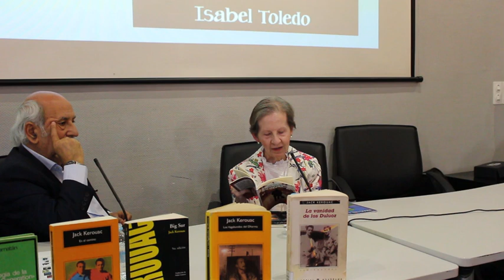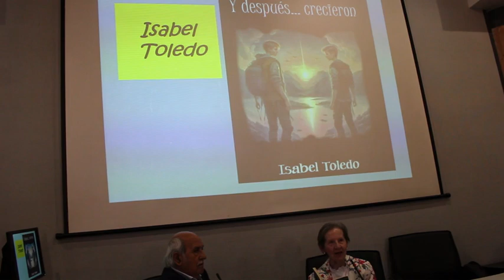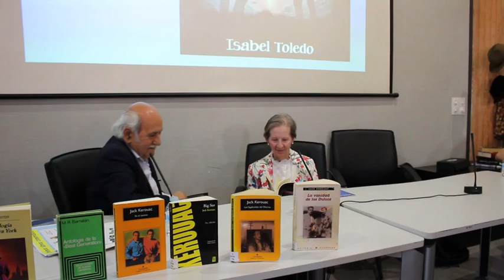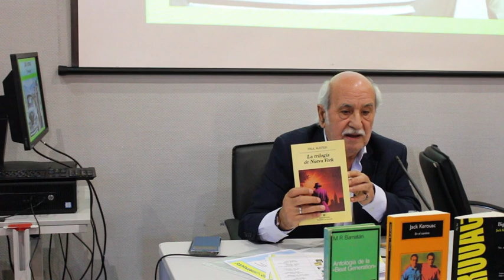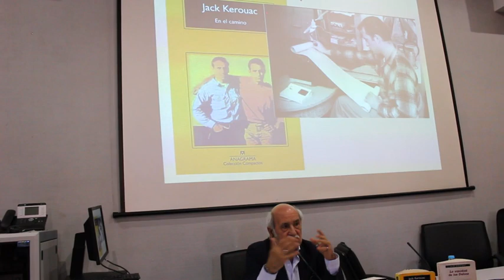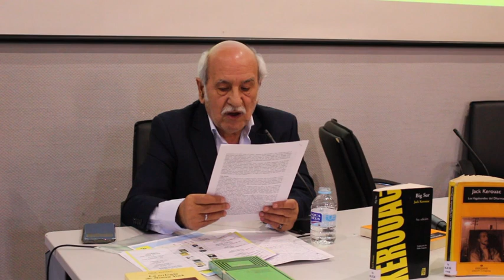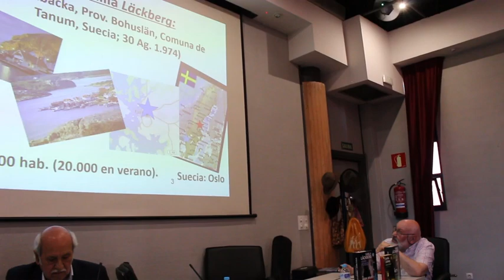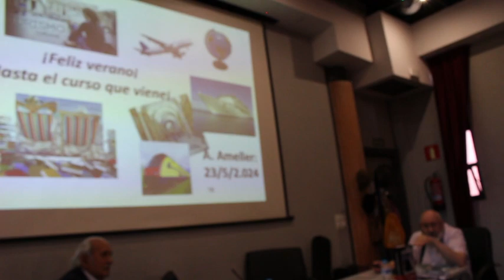FILANDÓN mayo 2024